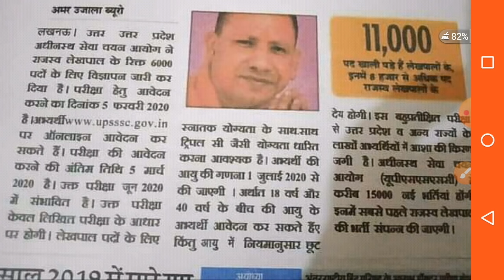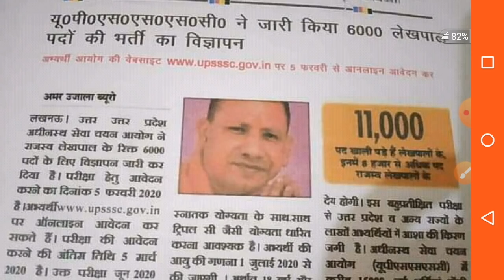UP लेखपाल Recruitment 2020 | Upsssc Lekhpal Recruitment | Upsssc Lekhpal Bharti 2020 latest Update